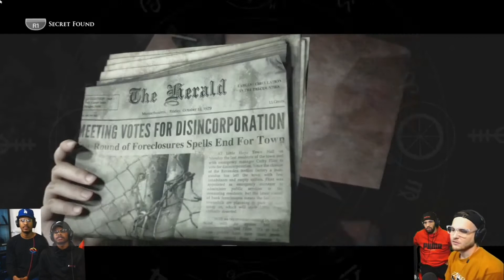Berleezy Little Hope Funny Moments (Part 1)